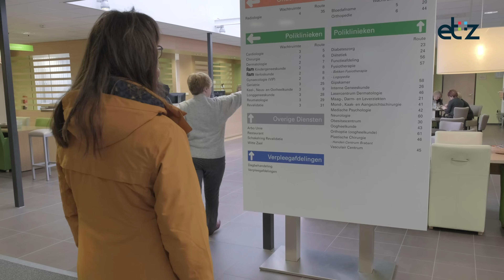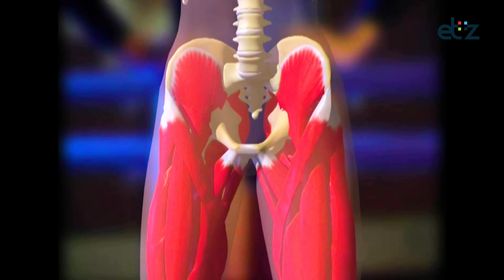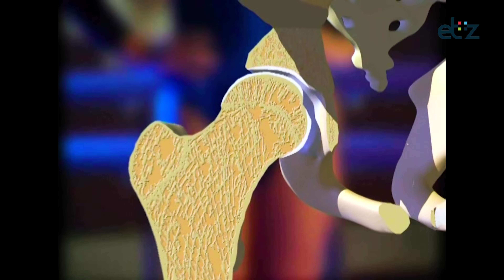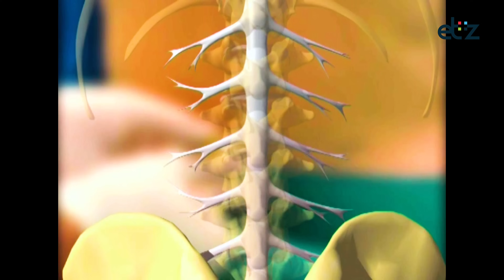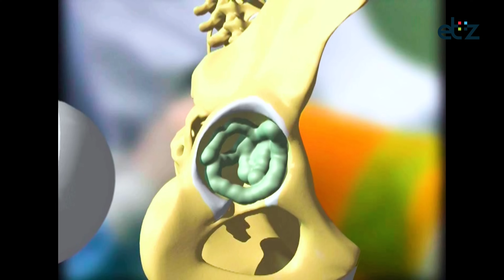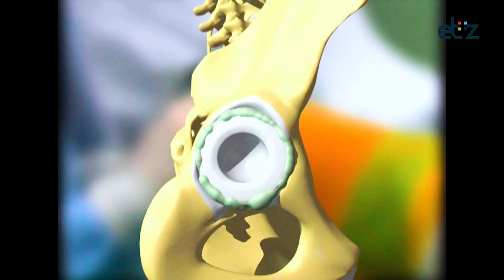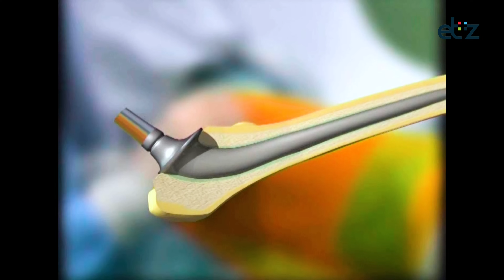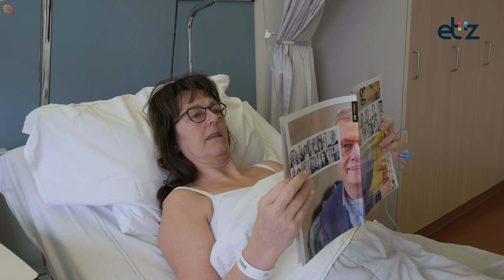Een nieuwe heup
Artrose van de heup kan veel klachten geven, zoals pijn en stijfheid. Soms zoveel dat de dagelijkse activiteiten bemoeilijkt worden. Het plaatsen van een nieuwe heupprothese kan de levenskwaliteit aanzienlijk verbeteren.
Deze film laat zien wat u als patiënt mag verwachten als u opgenomen wordt voor de vervanging van de heup. De procedure voor deze ingreep geldt voor de gehele afdeling Orthopedie.
Aan het einde van deze film gaan we verder in op de specifieke leefregels die horen bij deze ingreep.